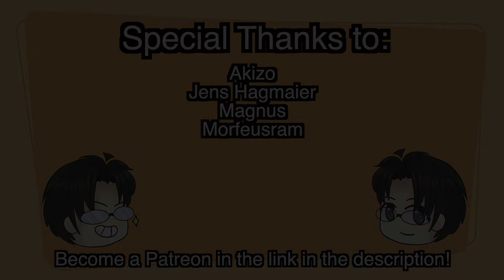[RE2] P1: Save Me Plz